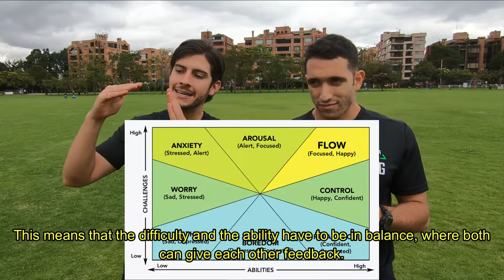4 Condiciones para Entrar en La Zona // 4 Flow State Triggers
Este es un video educativo donde queremos explicarles un poco acerca de que es La Zona como concepto teórico y cuales son algunos disparadores que nos permiten entrar en un mayor estado de flujo mental.